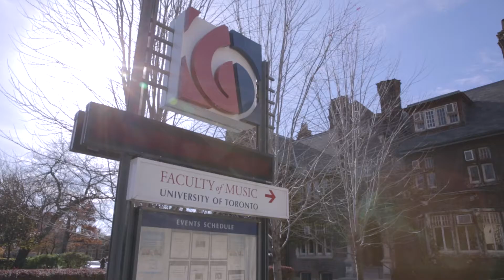University of Toronto: Edward Choi, Alumni Portrait